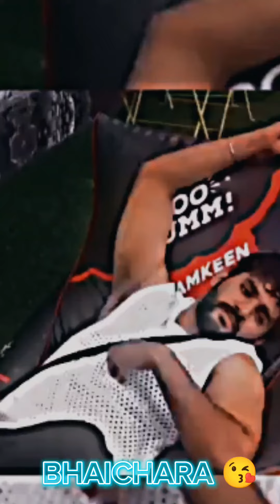ELVISH x Abhishek new song bhaichara on top#elvishyadav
FUKRA INSAAN X ELVISH YADAV BIG BOSS EDIT STATUS 😈 || YOUTUBERS POWER 💪 || FREE XML

1. CAPCUT
2. Alight MOTION
3. PIXEL LAB

Like Traget ( 400 ) ✅🙃

Xml Link :- 🔒 ( After Like Traget Complete )

KEYWORDS 📝 :-

Wakhra Swag ( Slowed & Reverb ) | Jenny Lofi

❤ Keep Loving

🔸Song : Wakhra Swag

🔹SLOWED By : Jenny  Lofi

🔸Singer : Badshah

🔹Mix : Slowed + Reverb
🖤💫 keep wondering